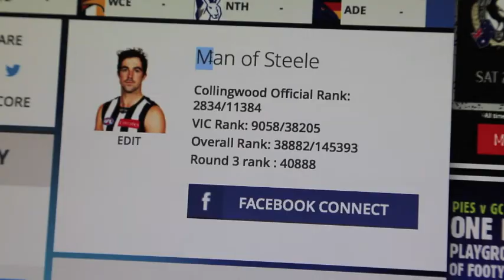CGU Fantasy Football | Steele's Round 4 Insights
CGU Fantasy Football ambassador Steele Sidebottom shares his round 4 AFL Fantasy team.